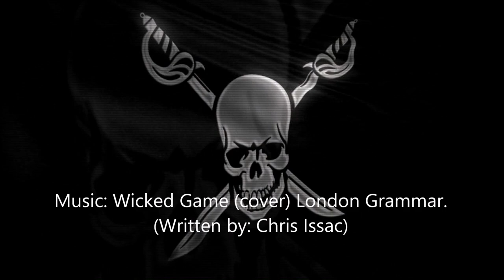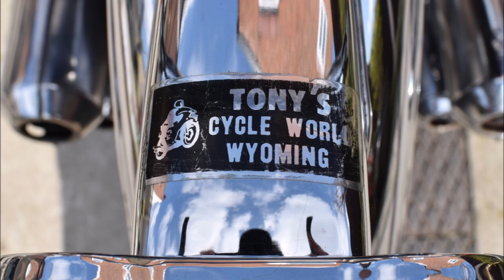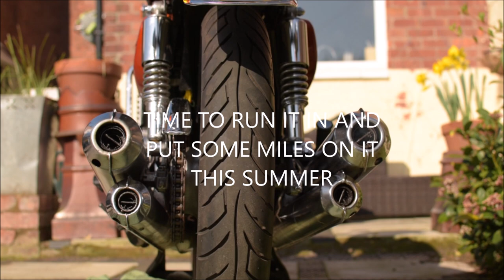Suzuki GT 750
Restoration of a 1978 Suzuki GT 750.